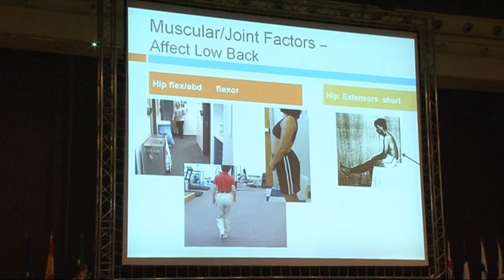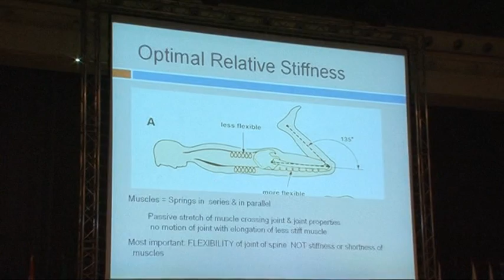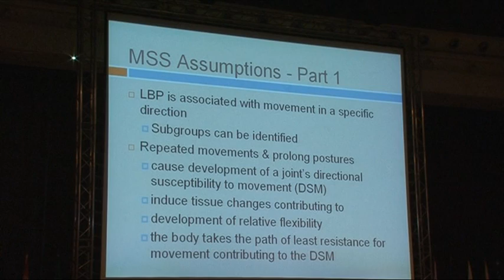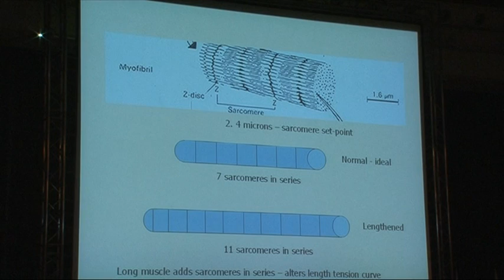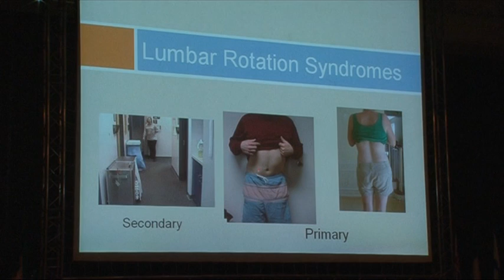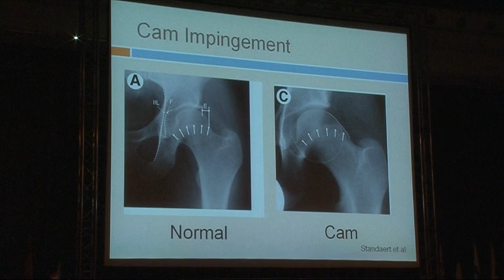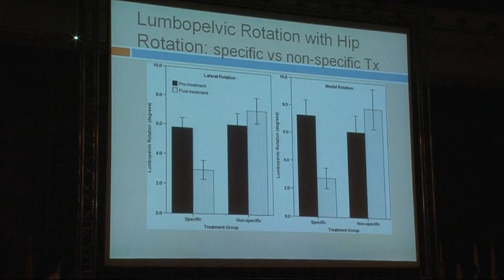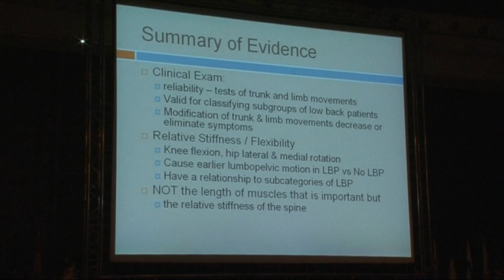Síndrome alteración del movimiento de columna: el papel de la cadera. Dra Shirley Sahrmann (Español)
Ponencia de la Dra. Shirley Sahrmann en el I Congreso Internacional de Fisioterapia e Investigación, organizado en Sevilla por el Ilustre Colegio Profesional de Fisioterapeutas de Andalucía. (Noviembre de 2011)